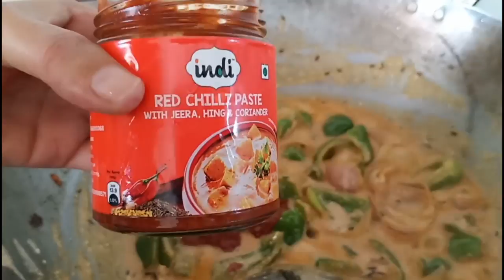Special Dinner For Special Guests||Shape Up Your Life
Special Dinner For Special Guests||Shape Up Your Life is a video about the different recipes that can be made for your special guests.